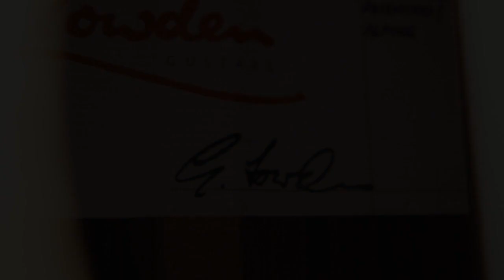Lowden F50c Guitar #20202 at Guitar Gallery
or GUITAR GALLERY. Played by Lance Allen.